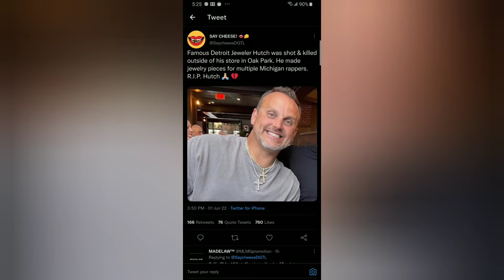Hutch's Jewlery Shot & Killed Outside His Store in Oak Park!